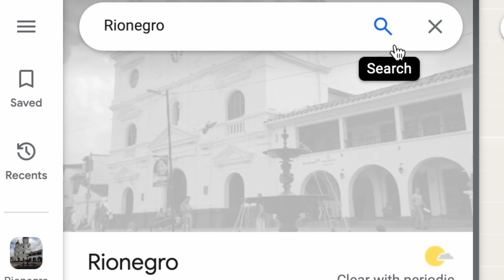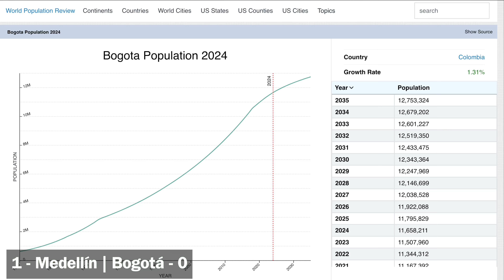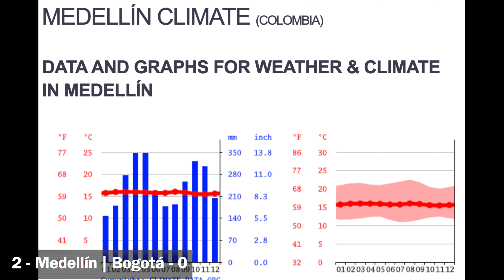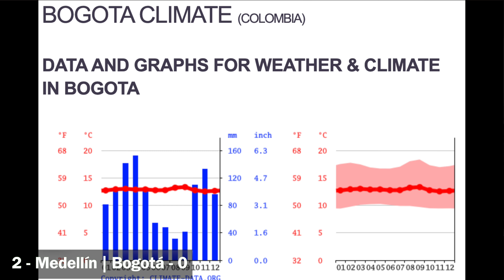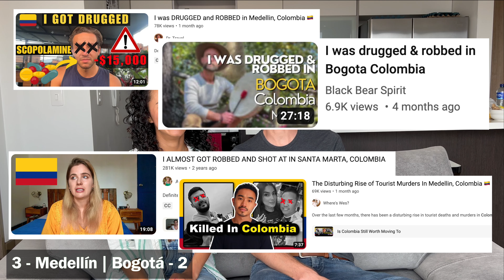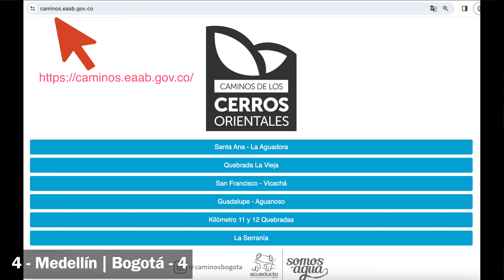Medellin vs Bogota | Which City is Better? Which One Should You Live In? Or Choose to Visit?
We know this can be a contentious topic… But hear us out!

Chapters:
00:00 - Medellin vs. Bogota
00:18 - Round 1: First Impressions
01:13: Round 2: Traffic & Public Transportation
02:44 - Round 3: Weather
03:39 - Round 4: Food Scene
04:42 - Round 5: Safety
05:30 - Round 6: Activities
06:38 - Round 7: Cost of Living
07:42 - Round 8: Hiking
09:23 - Round 9: Night Life
11:02 - Final Results